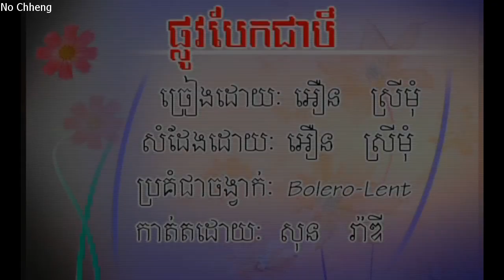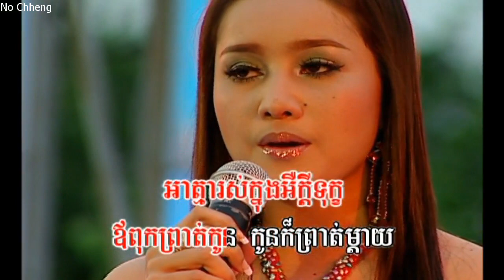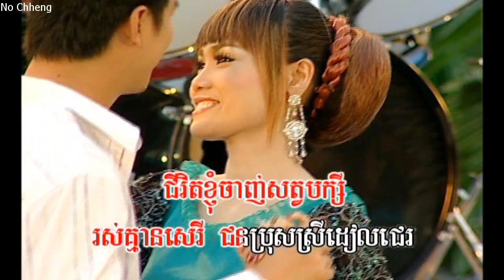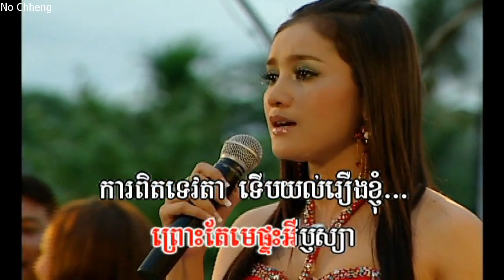ផ្លូវបែកជាបី អឿន ស្រីមុំ Plov biac jear bey